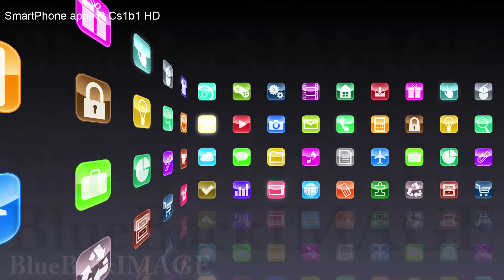映像素材 動画素材 アプリ アイコン ディスプレイ タッチパネル インターフェース SmartPhone apps R Cs1b1 HD